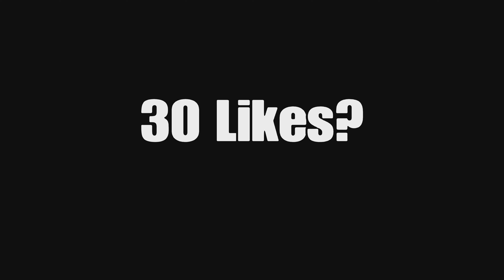PS5 DualSense Edge Controller Hand Cam😴 (4k 120FPS) *Fortnite Tilted Tower Zone Wars*